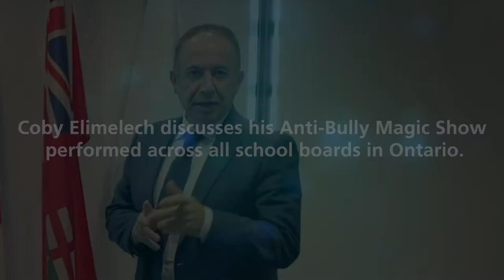Vaughan Mayor Maurizio Bevilacqua Supports Toronto Magician Coby's Anti-Bully Magic Show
Toronto Magician and Mentalist Coby Brings his anti-bully Magic Show to schools across Canada. Vaughan Mayor Maurizio Bevilacqua Shows his support for this program to help combat bullying in schools.